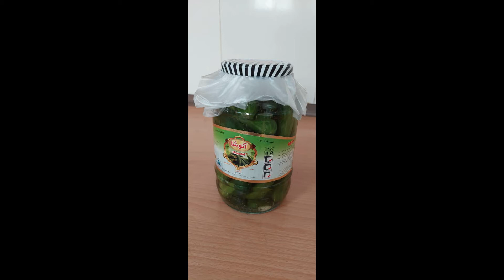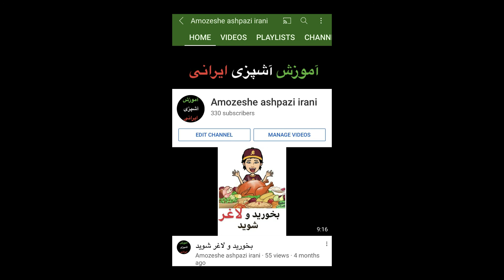آموزش خیلی ساده خیارشور خونگی ترد و خوشمزه و مهمتر اینکه بهداشتی هست و مواد نگهدارنده ندارد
لطفا فراموش نکنید که لایک کنید و امید جاویدان را سابسکرایب کنید و اگر لذت بردید با بقیه هم به اشتراک بگذارید. فیض و سلامتی خداوند با همگی شما باشد.

تلگرام و اینستاگرام و فیسوک امید جاویدان در خدمت شماست .